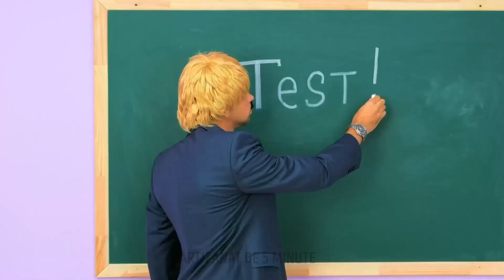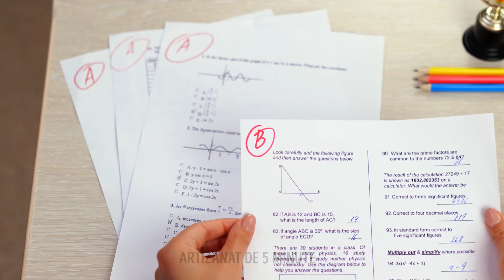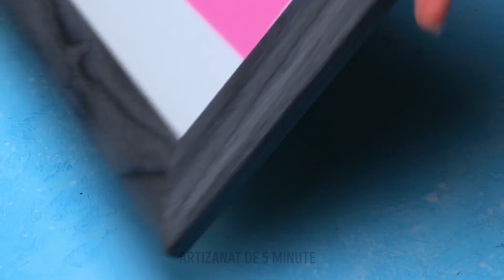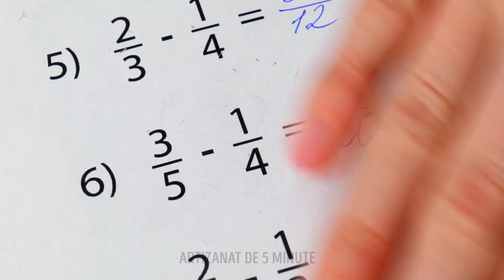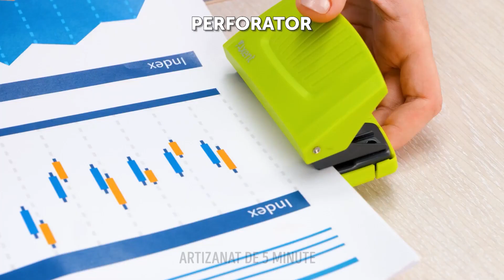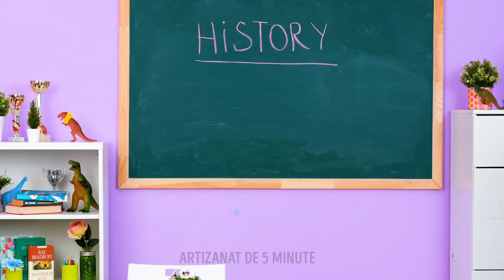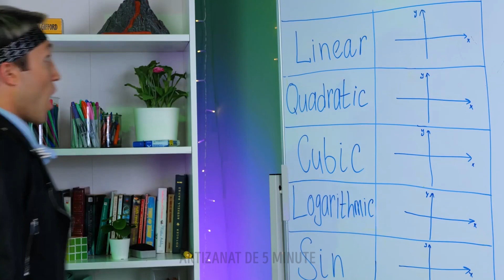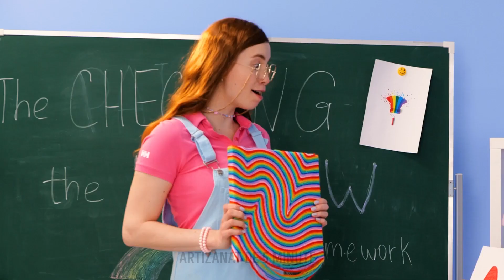Trucuri școlare geniale. DIY-uri istețe care te vor ajuta să scutești timp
Te-ai săturat să petreci ore întregi studiind și făcând teme? Vrei să scutești timp și să-ți faci viața școlară mai ușoară? Atunci trebuie să urmărești acest clip! 😍 Am strâns cele mai ingenioase trucuri școlare și cele mai istețe DIY-uri care te vor ajuta să înveți într-un mod mai inteligent, nu mai intens. De la crearea propriului tău program de studiu până la realizarea propriilor ajutoare de studiu, aceste trucuri te vor ajuta să scutești timp și îți vor eficientiza viața școlară.

Așadar, fie că ești elev de liceu sau student la facultate, aceste trucuri sunt perfecte pentru tine. Urmărește acum clipul și fă-ți viața școlară mai ușoară! ✅

Nu uita să dai like, să distribui clipul și să te abonezi pentru mai multe idei creative și prietenoase cu bugetul! 😍

MARCAJE TEMPORALE:
00:19 - Truc genial pentru școală
00:52 - Experiment cu bicarbonat de sodiu
01:28 - Trucuri cool de matematică
02:01 - Creație cu un creion 3D